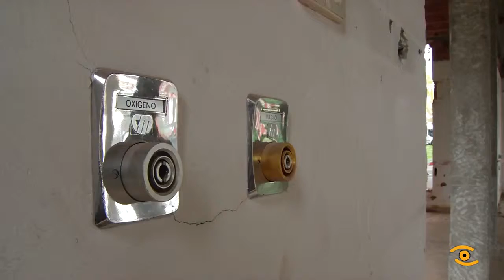Visita ás obras da futura sede de ASPNAIS no antigo hospital San José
Esta era a zona de quirófanos do hospital San José que nun futuro albergará o taller de carpintería de ASPNAIS. As obras de acondicionamento que converterán o vello edificio na vella sede da Asociación Lucense, avanzan a bo ritmo. O Presidente da Deputación e a alcaldesa de Lugo tiveron ocasión de comprobalo, durante a visita que realizaron ao inmoble. O Concello de Lugo financiou o proxecto de reforma do antigo hospital, que a Deputación cedeu a ASPNAIS. Nel unificará todos os servizos: a súa residencia e os centros de día e ocupacional. Entre as melloras o proxecto inclúe a construción de seis apartamentos para pais maiores de internos cunha vista excelente dende o ático.